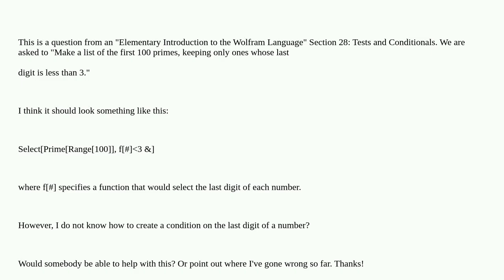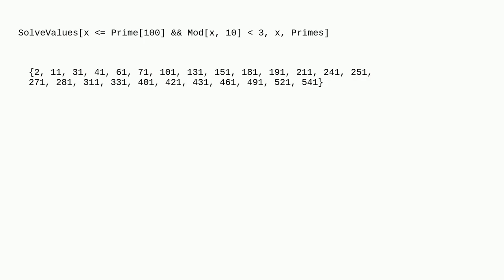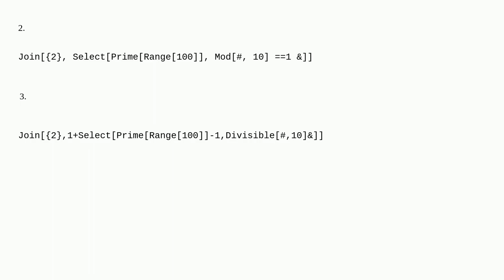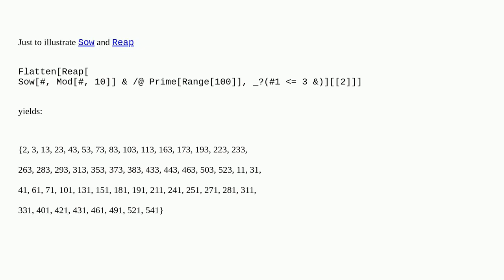Mathematica: Make a list of the first 100 primes, keeping only ones whose last digit is less than 3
Make a list of the first 100 primes, keeping only ones whose last digit is less than 3

A special thanks goes out to the community

  filtering conditional prime-numbers